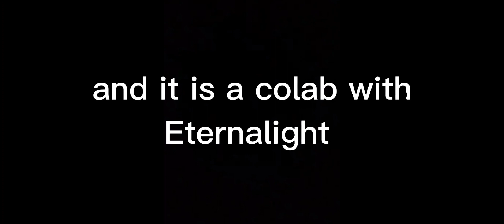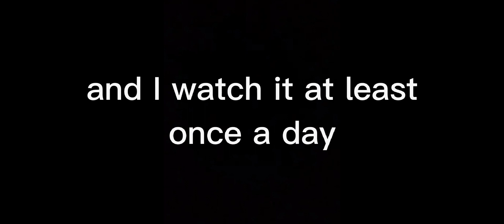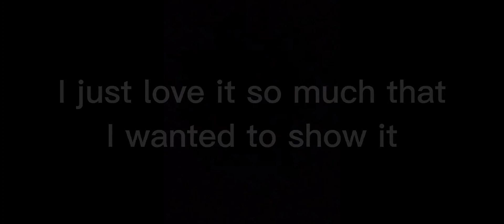Just an honorable mention